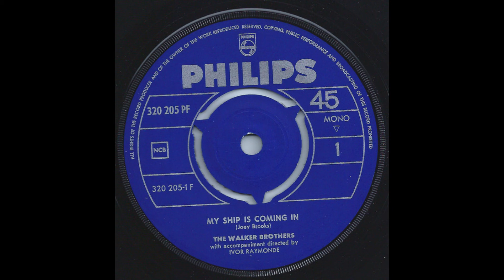The Walker Brothers - My Ship Is Coming In (MaxiMix by DJ Chuski)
We are making such material available in an effort to advance understanding of environmental, political, human rights, economic, democracy, scientific, and social justice issues, etc. we believe this constitutes a ‘fair use’ of any such copyrighted material as provided for in section 107 of the US Copyright Law.